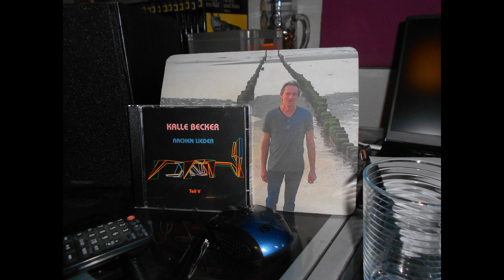Münsterländchen - Kalle Becker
CD: Aachen Lieder, Teil 5 (2018)